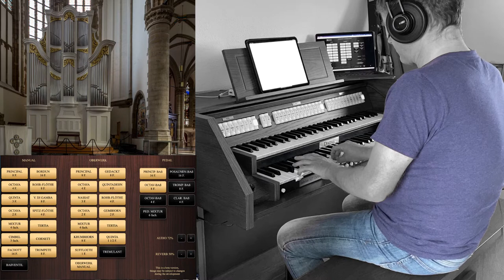Fuga in C-moll (RW90), Johann Baptist Peyer (1678-1733)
Unleash the power! I wanted to try the plenum from the new Sweelinq Bach Organ from the Grote Kerk in Dordrecht, the Netherlands. I used this short Fugue in C minor from Peyer. Wow, what a fantastic sound! I love it!